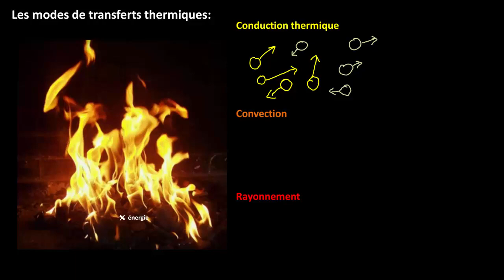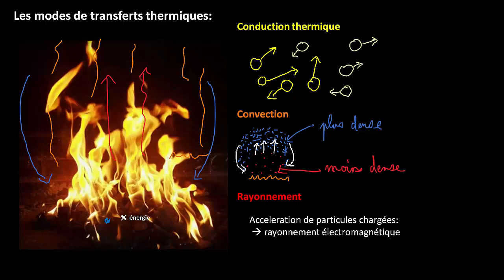Conduction thermique, convection et rayonnement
Introduction aux échanges thermiques par conduction, par convection et par rayonnement sur l'exemple d'une flamme.